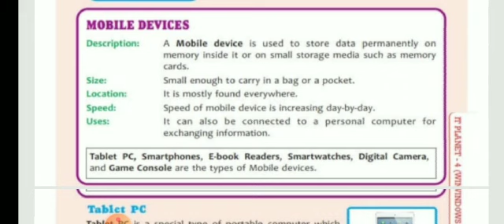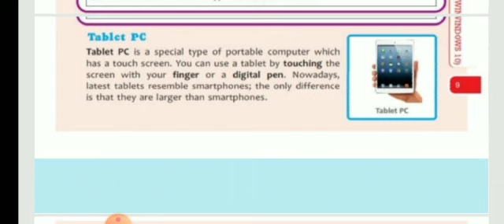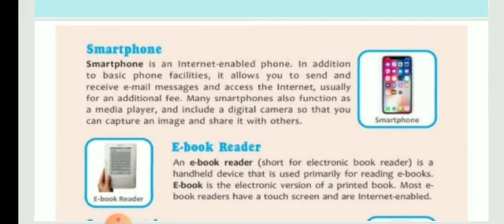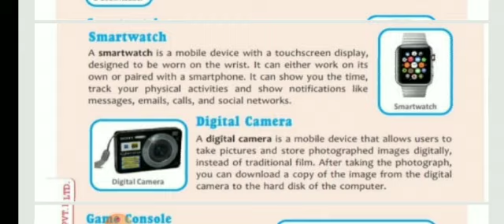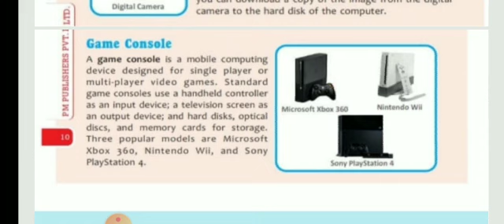Class 4th Sub Computer ch -1 Computer - Its Classification (part 3)